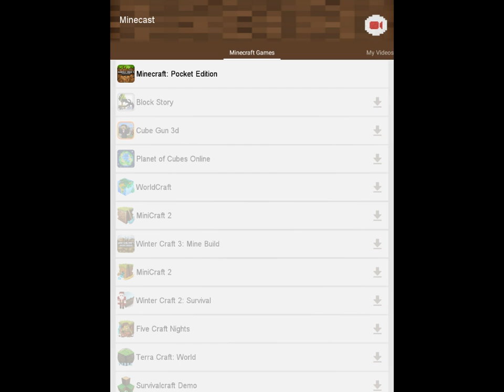How to. Shear a snow golem minecraft p.e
Take shears point at snow golem press "shear" and you got frosty the snow... golem?